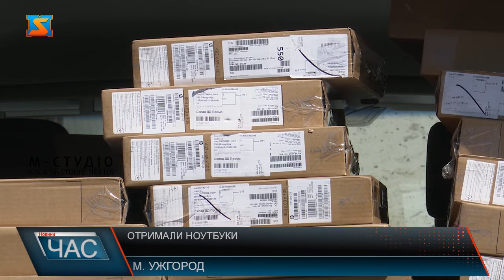Отримали ноутбуки. Забезпечили обладнанням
64 ноутбуки отримала Закарпатська область. Вони будуть розподілені між громадами, де перебуває найбільша кількість вимушених переселенців. Техніку передадуть працівникам соціальних органів територіальних громад. Це сприятиме ефективній взаємодії з електронними порталами та базами даних та оперативному опрацюванню інформації для забезпечення потреб внутрішньо-переміщених осіб, яких наразі на Закарпатті понад 300 тисяч. Закарпатська область отримала 64 ноутбуки. Комп’ютерну техніку отримали від Агентства ООН у справах біженців та агентства з питань міграції, спільно з фондом Stabilization support services організаційного сприяння Закарпатської ОВА. Проєкт профінансував уряд Канади.  Така допомога значно полегшить роботу органів соціального захисту і зробить її в рази оперативнішою. До роботи в програмному комплексі «Соціальна громада»  підключать всіх працівників - понад 500 людей з 64 громад. Загалом, з початку року в соціальній громаді опрацьовано в цифровому варіанті майже 170 тисяч справ.  Наразі понад 90% справ обробляють в електронному вигляді. Цей процес постійно вдосконалюється.  Комп’ютерна техніка, яку закупили за сприяння уряду Канади, спрямована на вдосконалення процесу реєстрації внутрішньо-переміщених осіб на Закарпатті. Наразі в регіоні проживає понад 300 тисяч вимушених переселенців.Загальна вартість наданої допомоги – 1 мільйон 630 тисяч гривень.